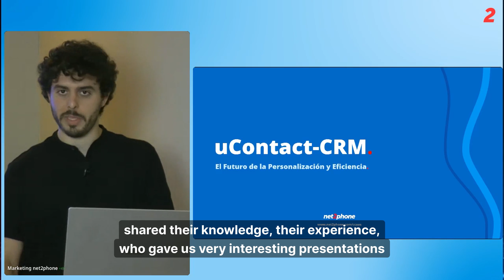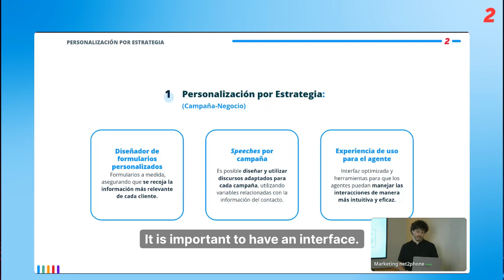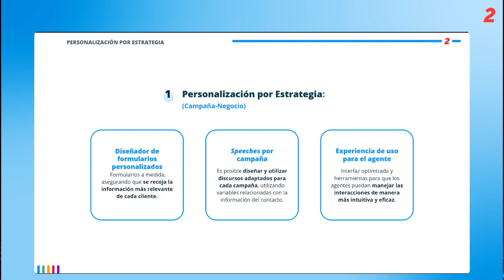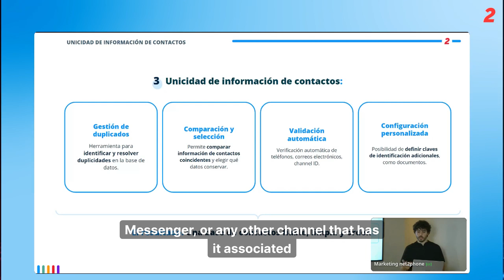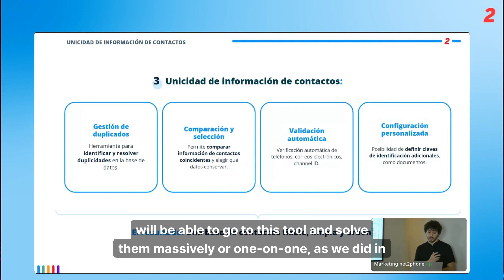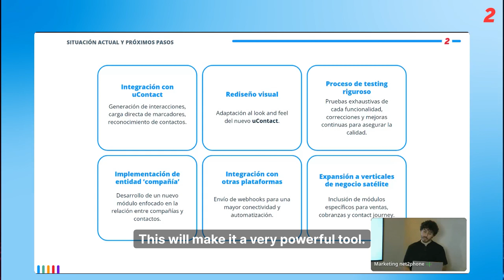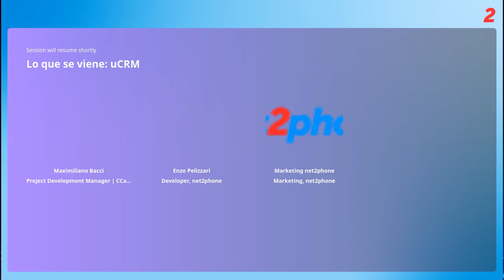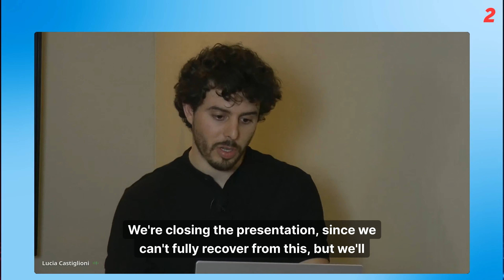What s next uCRM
Get ready to explore the exciting future of uContact with our exclusive presentation on the upcoming uCRM add-on. In this conference, we'll unveil the cutting-edge features and capabilities of uCRM, a game-changer for customer relationship management. Discover how uCRM will revolutionize the way you connect with your audience